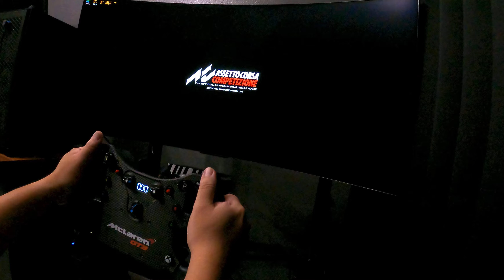First time driving newly built racing sim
-Trak Racer TR80Lite w/monitor stand
-LG Ultragear 39in OLED
-intel 9700k
-MSI 3060ti
-Fanatec CSL DD 8nm
-Fanatec CSL DD Load Cell Pedals
-McLaren Gt3 v2 wheel w/ QR2